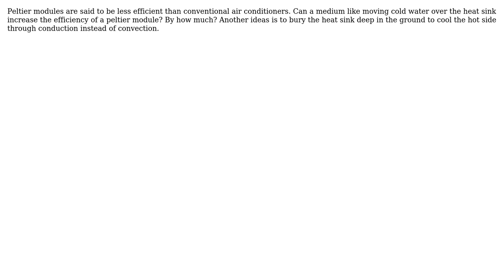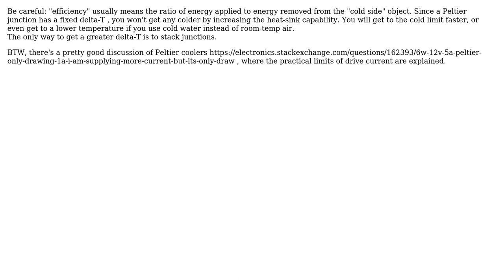Engineering: Can peltier modules be more efficiant with a medium other than air?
With thanks & praise to God, and with thanks to the many people who have made this project possible! | Content (except music & images) licensed under CC BY-SA | Music | Images & others | With thanks to user Justintimeforfun user Carl Witthoft and the Stack Exchange Network Trademarks are property of their respective owners. You are responsible for your own actions.